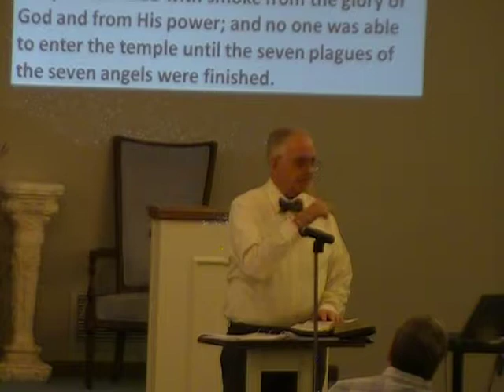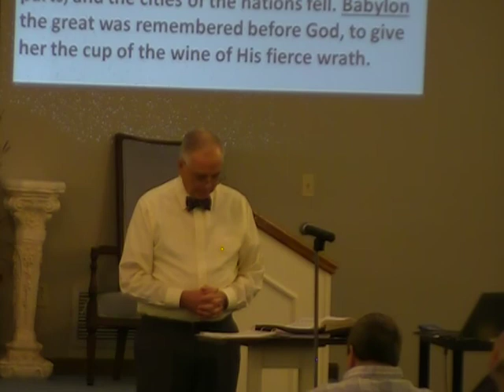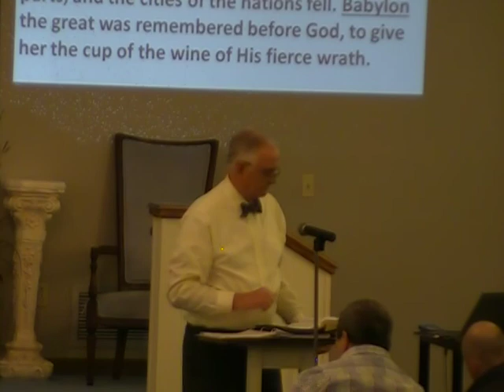3-7-18 - Wednesday Evening